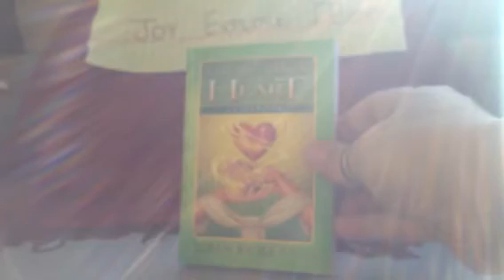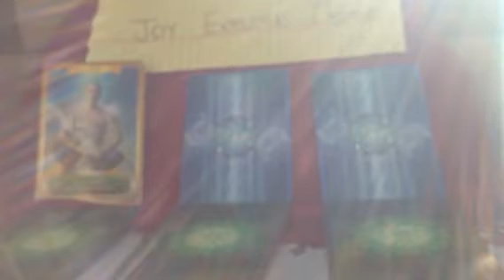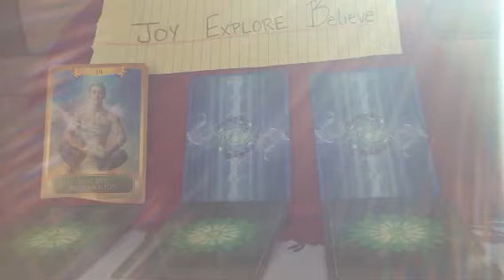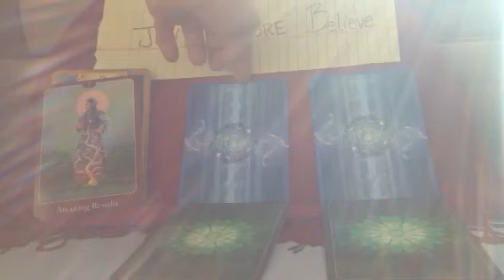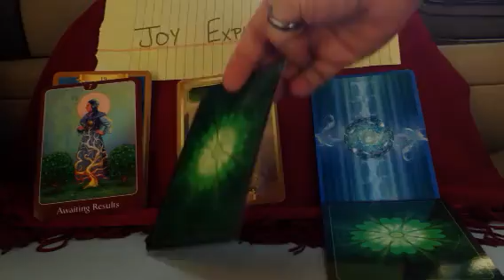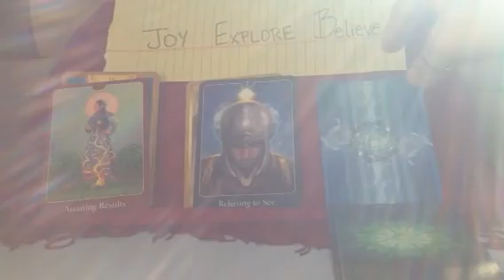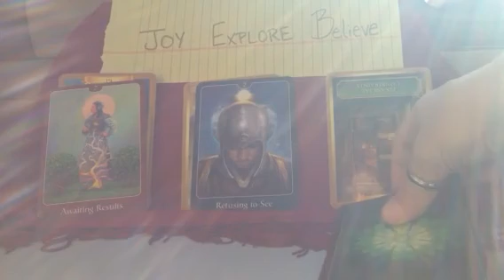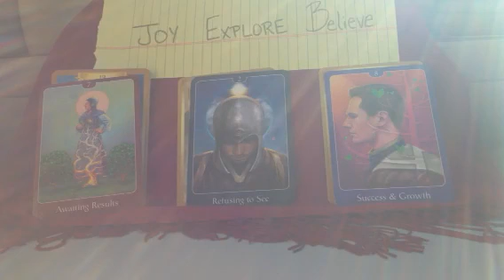May 4, 2014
Joy. Explore. Believe.
Calling the Rnergy. Oracle as offered by Sandra Anne Taylor and the Psychic Tarot for the Heart as offerd by John Holland.